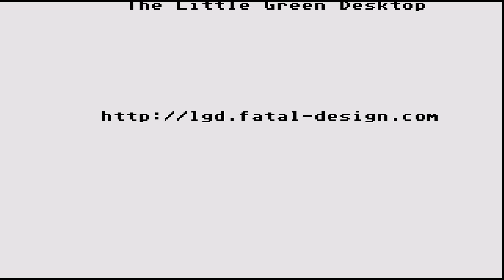ATARI ST Khalaan By Titus & Chip In 1990 FROM Automation Menu INTRO Disk 358 CRACKTRO 19xx